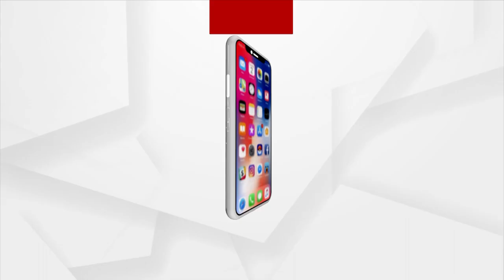ରୋକ୍ ଠୋକ୍: କ୍ଷମତାର ବହପ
ଦେଖନ୍ତୁ ଆଜି ସନ୍ଧ୍ୟା ୭ଟା ୩୦ରେ